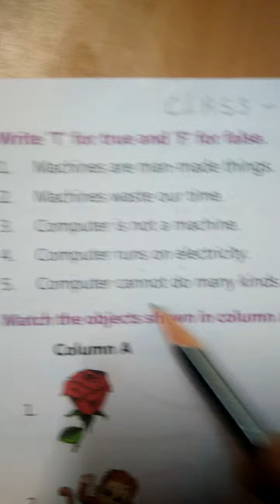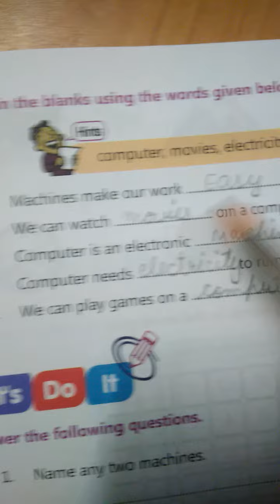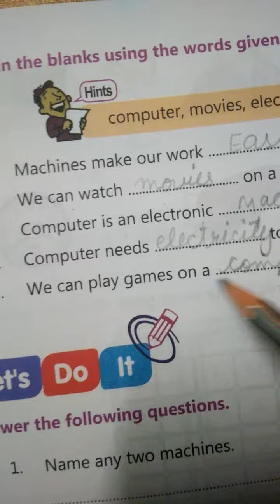Class 1st Computer Lecture 3